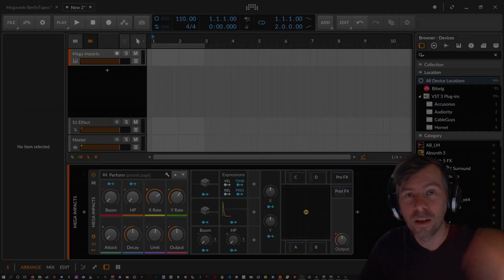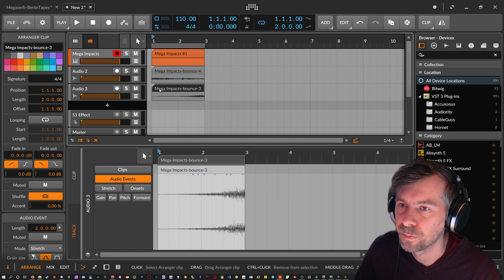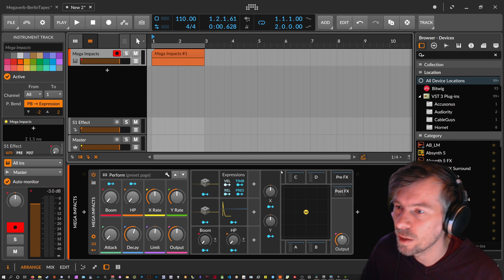Mega Impacts - Randomized Impact Sounds for Bitwig Studio 3.2.8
Post your Tracks in my Discord and let me know how it works for you :)

Photo by Héctor J. Rivas on Unsplash